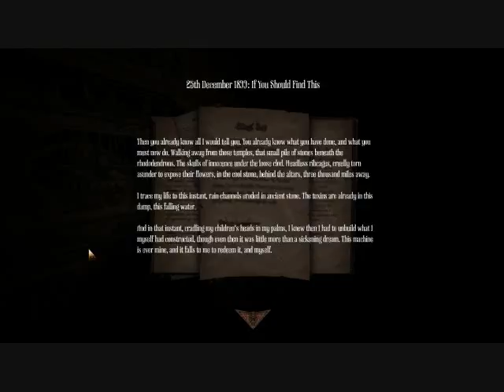Gaming4Katnip: Amnesia A Machine for Pigs Part 24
THATS RIGHT! Tourner and I got the game and gonna play this every Tuesday and Thursday till we finish it! It's going to be AWESOME! So far we are enjoying this and hope you enjoy our playthrough of this new version of Amnesia! Sadly Jared, Brandon, Gustov and Crazy Steve are not in this one that we know of yet but I'm sure we will find others! So far Pigbert has been found! Darn you Pigbert! Enjoy!